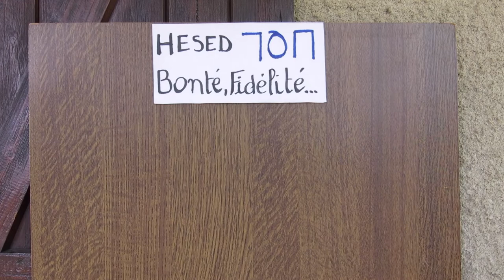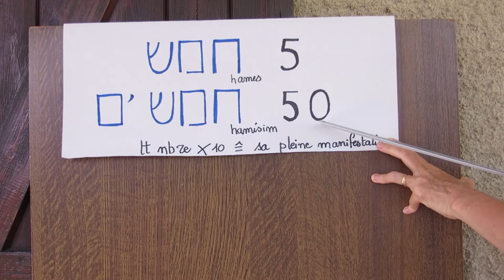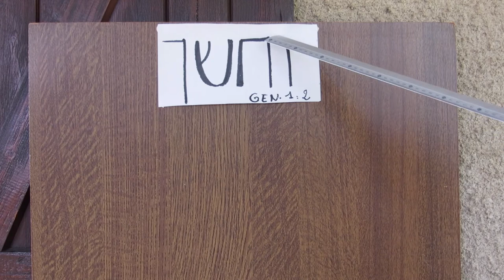15- Heth: Il est notre protection !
Embarquez avec moi dans le bathyscaphe, nous allons explorer les profondeurs de la lettre Heth !